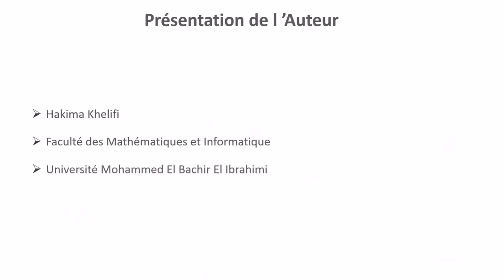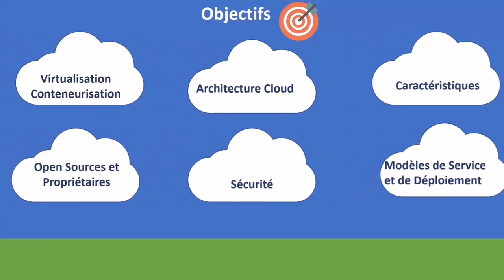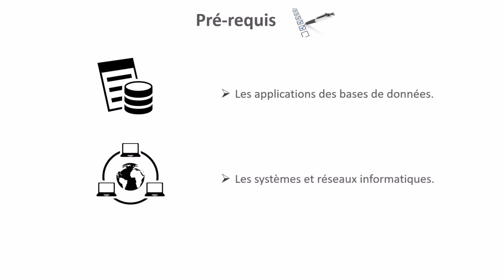Cloud Computing khelifi hakima